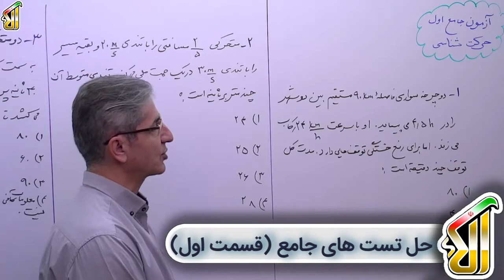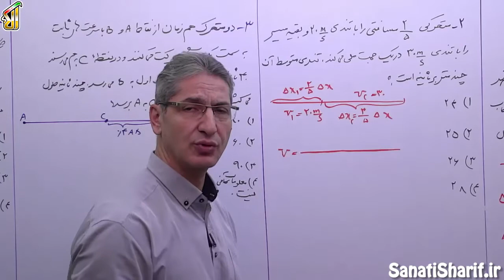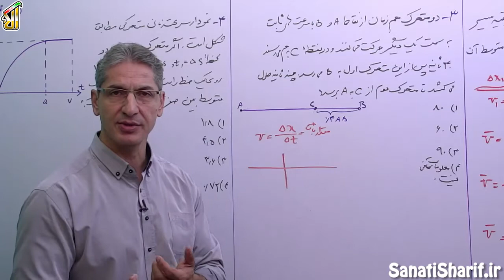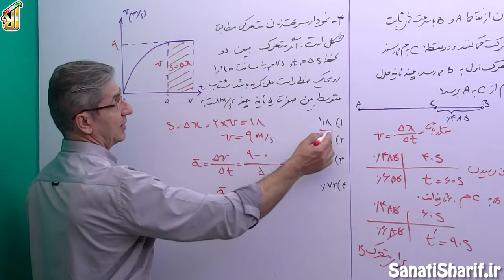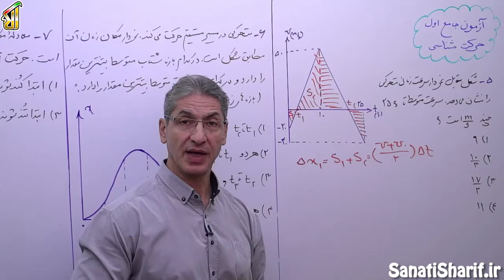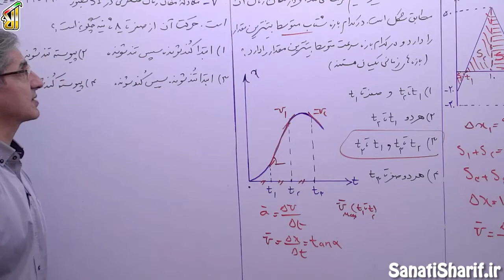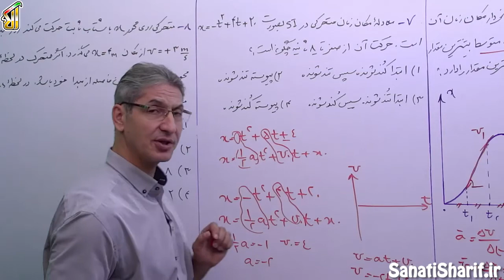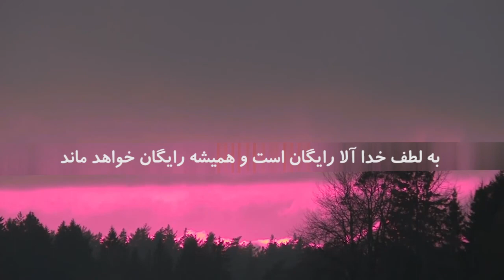فیلم جلسه 55 - فصل اول فیزیک دوازدهم: حرکت شناسی (قسمت یازدهم) ،حل تست های جامع (قسمت اول)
ما بحث سقوط آزاد رو داریم،سقوط آزاد همون طور که میونید یکی از مباحثی هستش که بچه های ریاضی دارند، بچه هایتجربی مطلبیی براشون از توی کتاب ارائه نشده پس این موضوع مربوط به بچه های ریاضی هستش